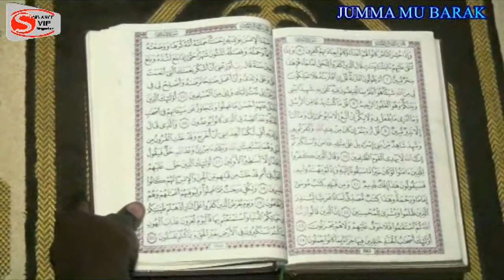JUMMA SPECIAL BY SEEDY NYANY